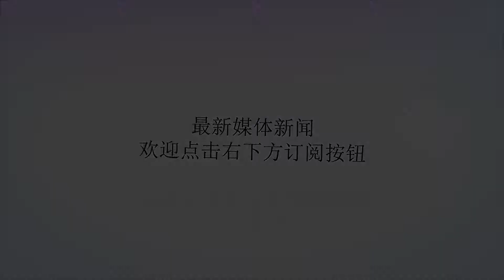欧冠冠军功勋主帅归来 迪马特奥现身蓝军训练营 与老将亲密交流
谢谢！切尔西的科巴姆训练基地近日出现了一个熟悉的面孔，球队前主帅迪马特奥来到了这里看望蓝军球员，大卫-路易斯、卡希尔以及阿斯皮利奎塔也与昔日的恩师合影留念。切尔西功勋主帅迪马特奥和蓝军老臣们交谈迪马特奥与切尔西颇有渊源，在1996年到2002年期间以球员身份在蓝军踢球，在球员时代为切尔西赢得了一次欧洲优胜者杯、一次欧洲超级杯，以及两次足总杯等荣誉。退役后的迪马特奥也没有离开足球，成为了一名足球教练。而在2011年，他成为了切尔西的助理教练，随后在2012年的3月份成为了切尔西的救火教练。虽然仅是救火教练，但是迪马特奥却带队切尔西赢得了足总杯的冠军，更是带队切尔西击败拜仁获得了欧冠冠军，而这也是切尔西历史上第一座也是唯一一座欧冠金杯。虽然带队赢得欧冠，但是迪马特奥在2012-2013赛季开战不久就因为战绩不佳下课，他也彻底结束了切尔西教练生涯。此后，迪马特奥还在沙尔克04以及阿斯顿维拉执教，但是执教成绩没有亮点。近日迪马特奥来到了切尔西的科巴姆训练基地，主帅萨里以及迪马特奥昔日的弟子也欢迎了他的到来。而在随后，迪马特奥还与大卫-路易斯、卡希尔以及阿斯皮利奎塔合影留念。